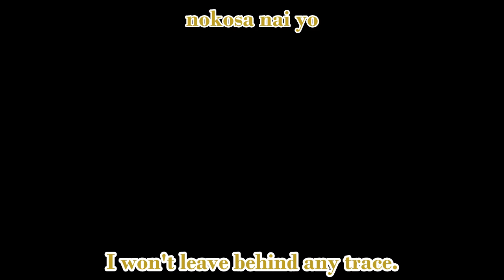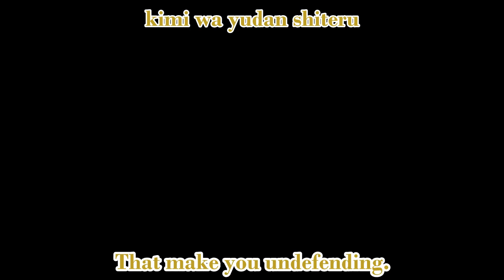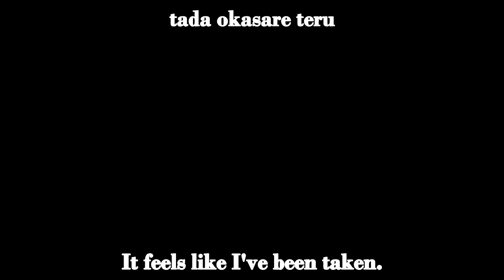Cantarella - Midorikawa Hikaru + Kenji Nojima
.its eichi and natsumes voice actors so i wanted to sub it
you can probably tell but

Yellow - Midorikawa Hikaru
Red - Nojima Kenji
White - Both